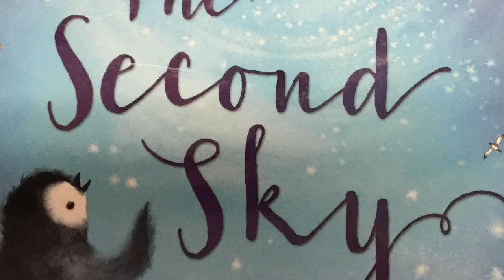The Second Sky by Annie